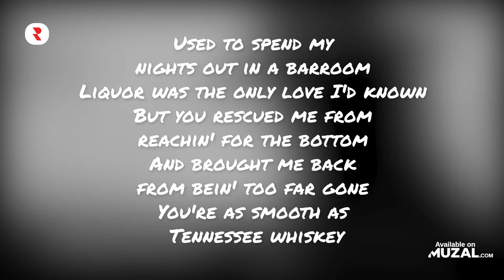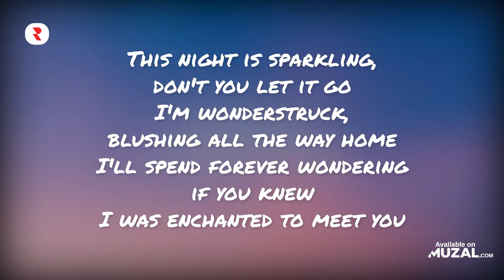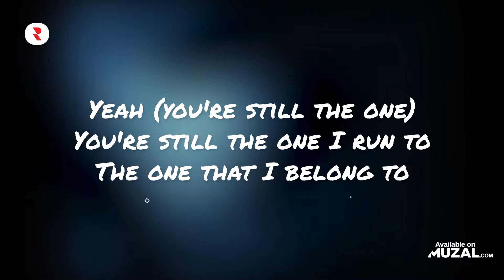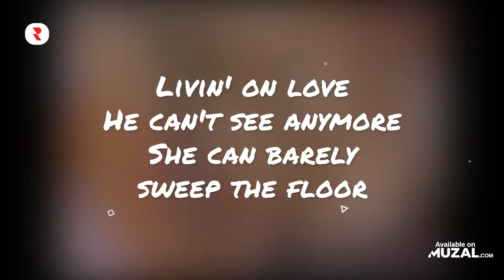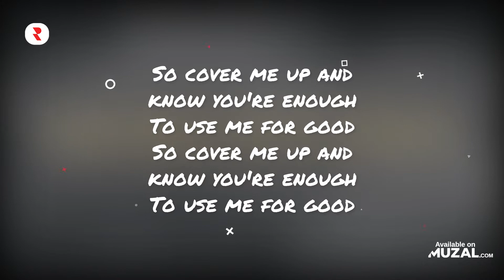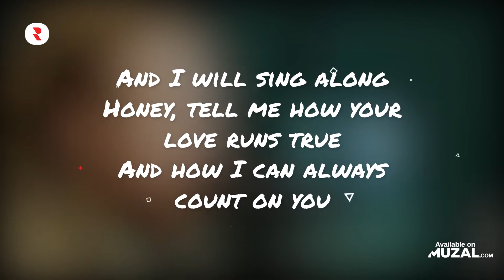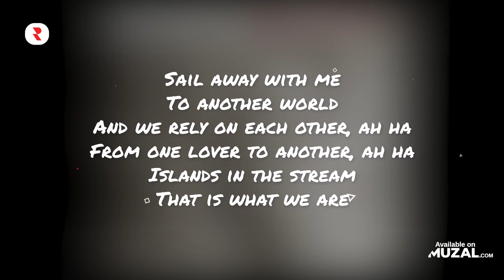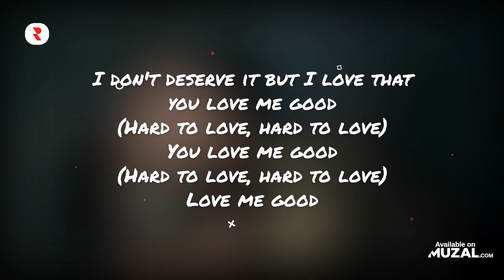Best Love Country Songs 🥰 Mix Country Love Music Playlist 🥰 Top Country Songs That Say I Love You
🔴 Youtube Playlist - Watch the full music videos here 👀
✅ Spotify Playlist - Stream the full tracks here 🎧

love country songs
mix love country songs
best love country songs
country songs love
love country music
country songs love you
country love music
mix country love
country songs that say i love you
top country songs that say i love you